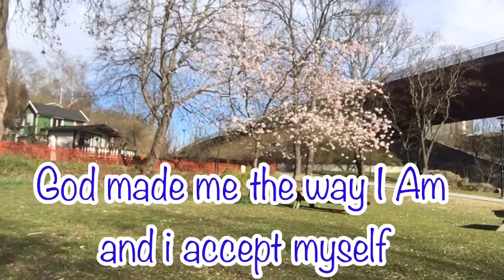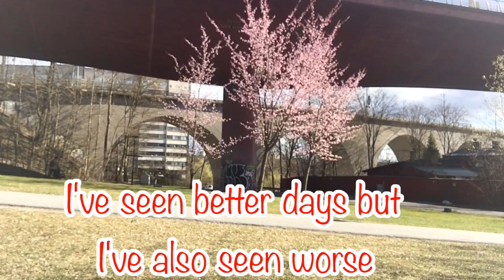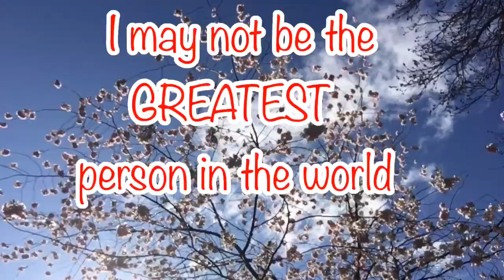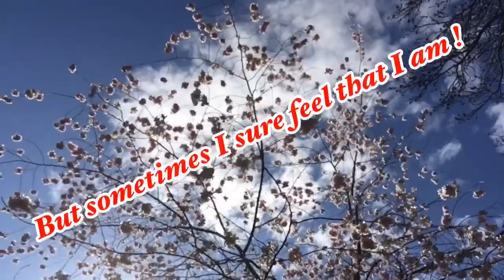A DAY IN MY LIFE/STOCKHOLM SWEDEN/WHO AM I/CHERRY BLOSSOM/BUGOS VLOG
I AM THE CAPTAIN OF MY SHIP AND CREATOR OF MY FUTURE
I'm happy to be who I am.